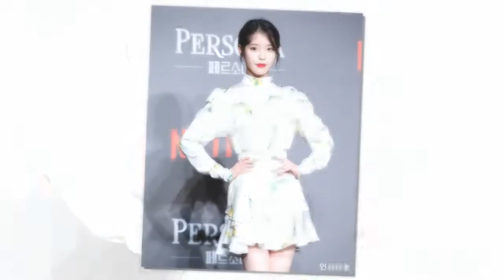200만원짜리 같은 원피스 입은 아이린·아이유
200만원짜리 같은 원피스 입은 아이린·아이유